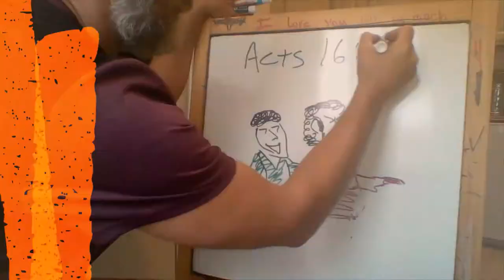How to Draw with David Raich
Pender's Children's Ministry Leader David Raich is offering How To Draw lessons for children from Pre-K through 6th Grade.  Join us on select Sundays at 1pm!

There will be two How to Draw events this month with more added next month.

January 17 – “Winter Town”
January 31 – “Valentine theme”
Both events will start at 1 pm and for no longer than an hour.

Children minimal requirements: must be able to follow directions and know basic shapes of the alphabet!

Parental involvement as parent knows their own child and needs best.

**Supplies needed – At least an 8.5 X 11 paper to draw on and parent/kid choice of markers, crayons or colored pencils.

***We will CAP the event at 20 live feeds.  Hopefully, this will reduce lag time and other technical disturbances.